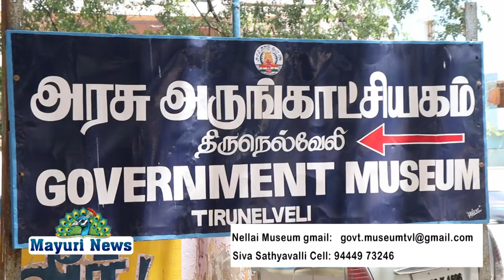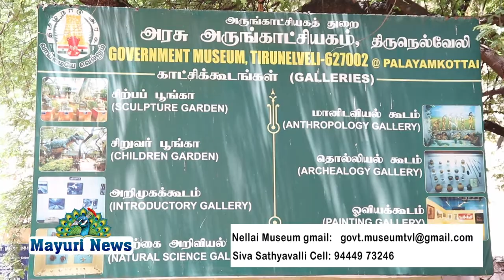நெல்லை அருங்காட்சியம் சார்பாக zoom app மூலம் பெண்களுக்கு உபயோகமான பயிற்சி